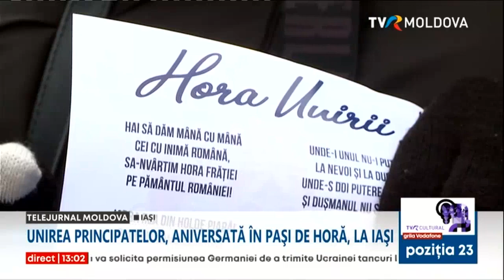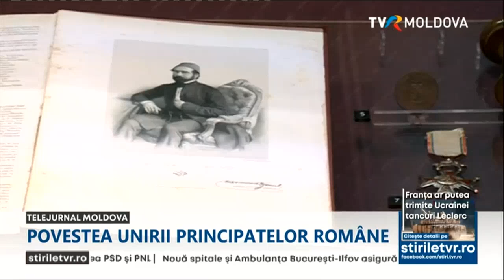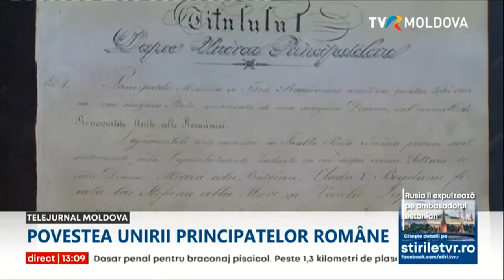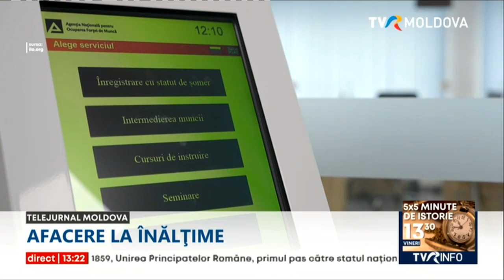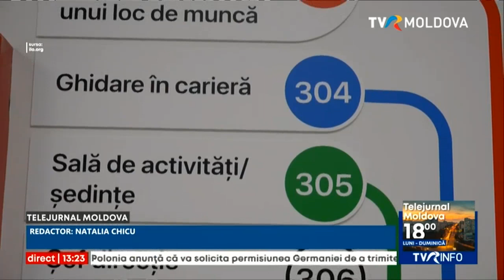Telejurnalul orei 13:00/24.01.2023